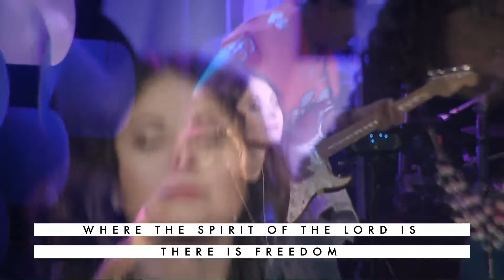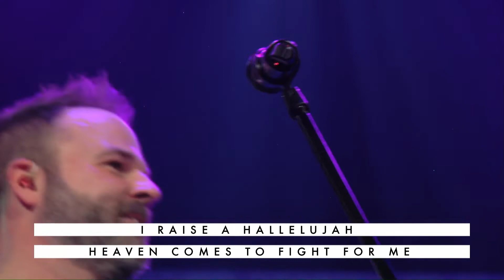Living Right-Side Up In An Upside-Down World